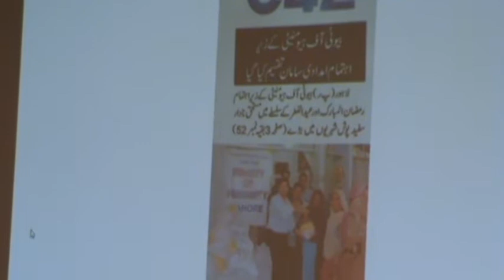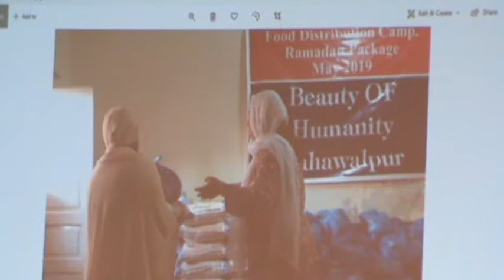Qazi Mujib Khalil participate in Funny Mushairah and Fund Raising at Texas King Nov; 24,2019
Qazi Mujib Khalil participate Funy Mushaira and Fund Raising program at Texas King Irving Dallas Texas Nov; 24;2019